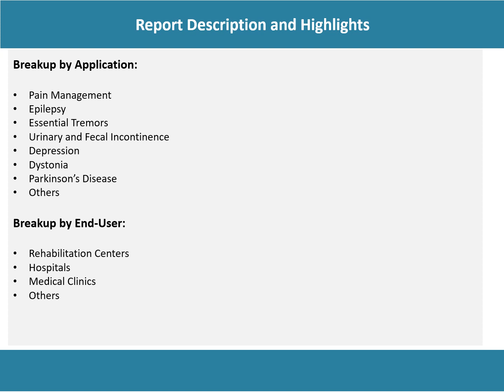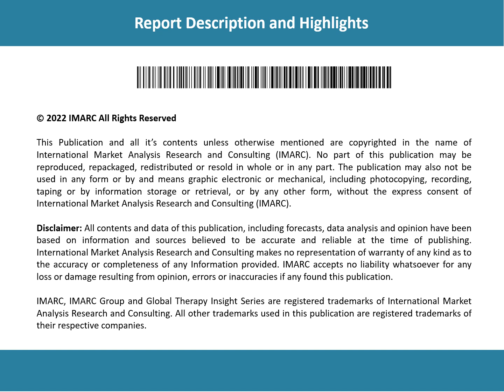Global Neurostimulation Devices Market Outlook, Size 2023-2028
The global neurostimulation devices market size reached US$ 7.9 Billion in 2022.